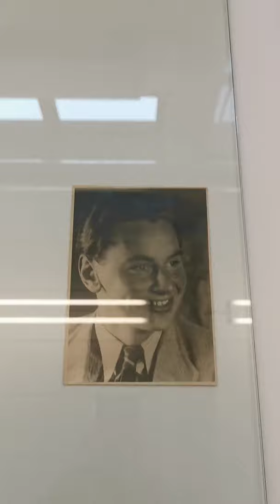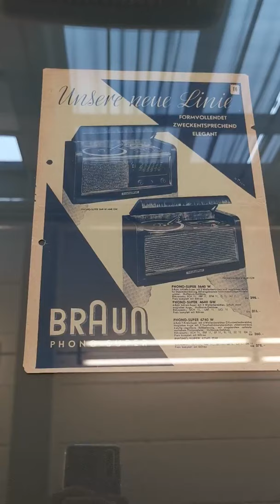Hans Gugelot: Die Welt der Moderne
Hans Gugelot. Die Architektur des Design
Teil 1: Die Welt der Moderne

Führung durch die Ausstellung im HfG-Archiv Ulm

In diesem Jahr wäre der holländische Architekt Hans Gugelot 100 Jahre alt geworden. Das HfG-Archiv hat ihm deshalb eine Ausstellung gewidmet, die sich mit seinem Werdegang zum Industriedesigner, seiner Arbeit an der Ulmer Hochschule für Gestaltung und der Welt der Zweiten Moderne beschäftigt, in die er hineingeboren wurde und die sich in den 1950er und 1960er Jahren entfaltete.

Kuratorin Christiane Wachsmann führt in einer fünfteiligen Serie durch die Ausstellung.